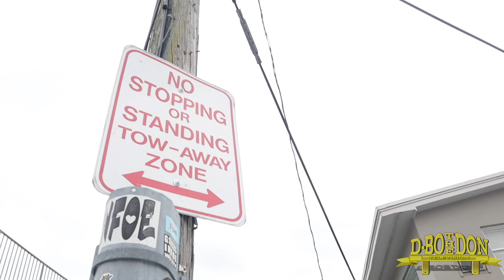SHO-PYN: Commemoration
SHO-PYN, a recording artist from Flatbush, Brooklyn, honors figures like DJ Clue and Noreaga of Capone-N-Norega, two legendary hip-hop artists from Queens, New York, by highlighting their contributions to the genre's culture and how they helped shaped the hip-hop industry.

Executive Producer/Director/Shot & Edited By: D-BO THE DON TV

You can follow SHO-PYN on these links

You can follow D-BO The Don on these links